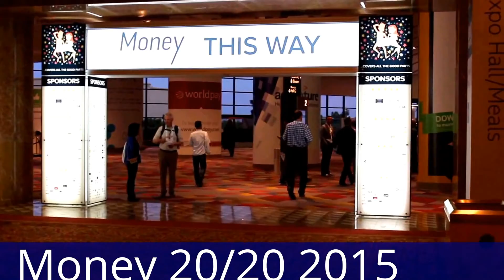Money 20/20 Biometric Identity Applications in Financial Services & Payments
Investorideas.com attends Money 20/20  2015 in Las Vegas and covers the  Biometrics panel

Short clip :
Biometric Identity & Its Applications in Financial Services & Payments

Track 3: Risk, Security & Fraud - Session: 3 October 26 2015

While biometric identity technology is driving incredible growth in consumer mobile payments, thanks to applications like Apple Pay, it doesn't end there. In this session, leading practitioners will discuss how different biometric technologies – including voice, face, fingerprint and iris recognition – are enabling exciting new applications in financial services and payments.

Moderator: Peter O'Neill, President, FindBiometrics
Speakers: Paul Burmester, CEO, ValidSoft, Philippe Le Pape, VP Sales Director, Morpho (Safran),Bob Reany,Group Head & SVP, Identity Solutions, MasterCard
Rick Swenson, AVP Enterprise Fraud Prevention & Detection, USAA, Conor White, President, Americas, Daon

As the industry's primetime conference and trade show, Money20/20 delivers the biggest scale, best audience and most engaging event. Money20/20 is the largest global event focused on payments and financial services innovation for connected commerce at the intersection of mobile, retail, marketing services, data and technology. With 10,000+ attendees, including more than 1,000+ CEOs, from 3,000+ companies and 75 countries, expected at our 2015 U.S. event, Money20/20 is critical to realizing the vision of disruptive ways in which consumers and businesses manage, spend and borrow money.